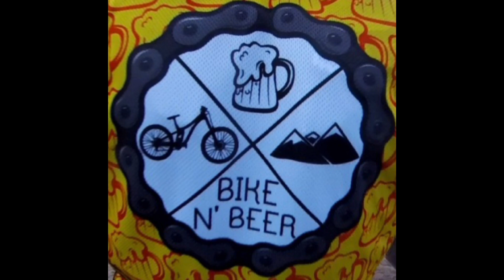Vttxc/Enduro Berru 😜 le soleil revient et la boue sèche 🤪🤪🤪